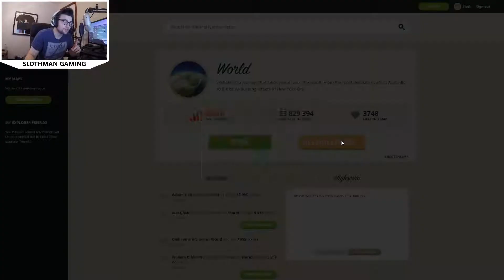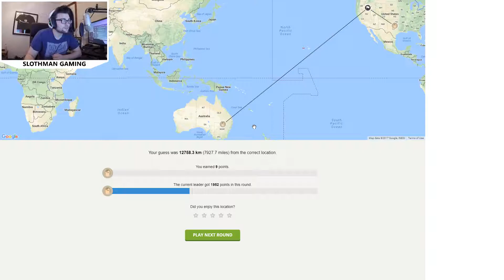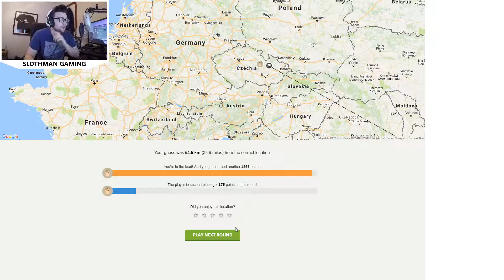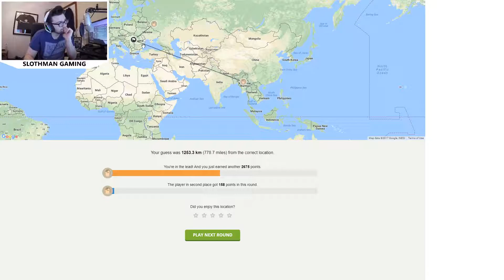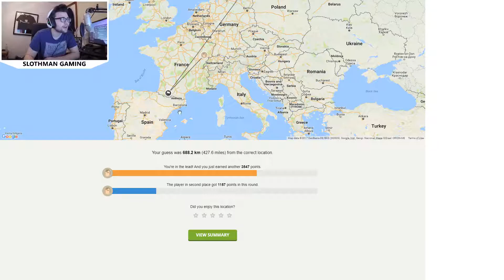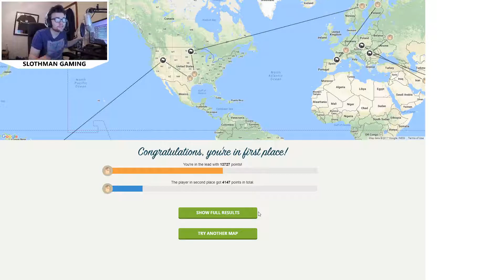More Potato Quality! (GeoGuessr)